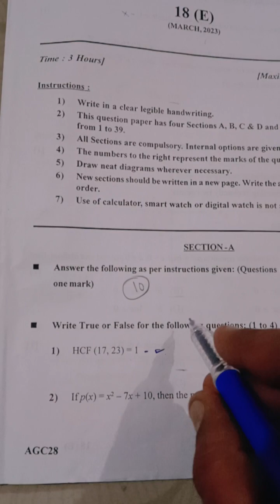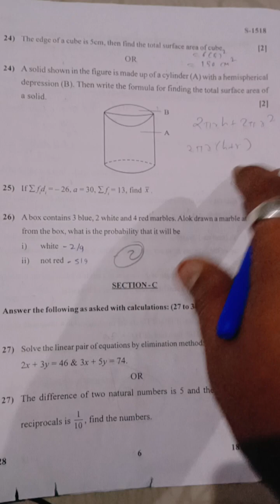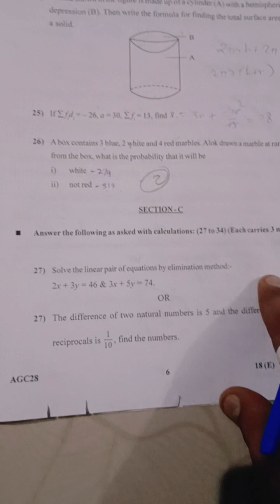17 PAPER GSEB Section-A-B #2023 Medium gm EM latest solution P1